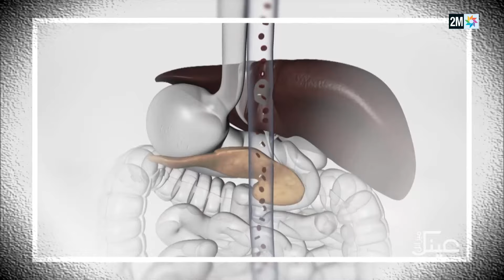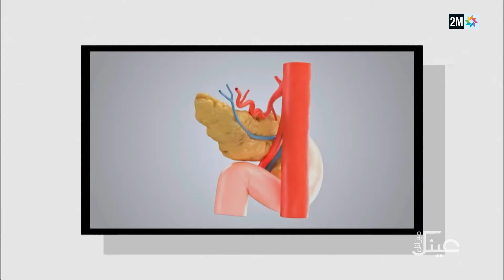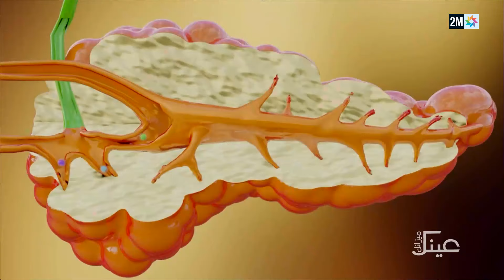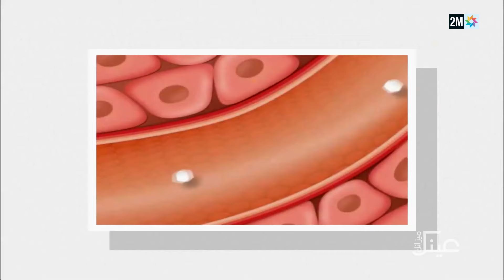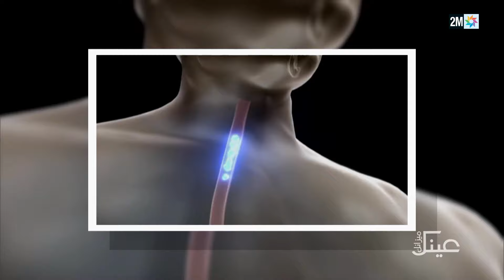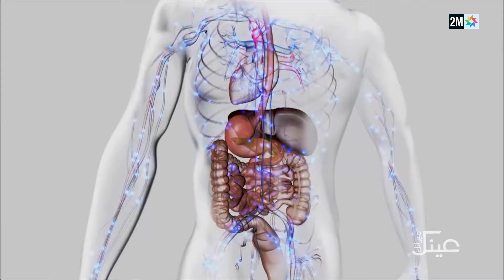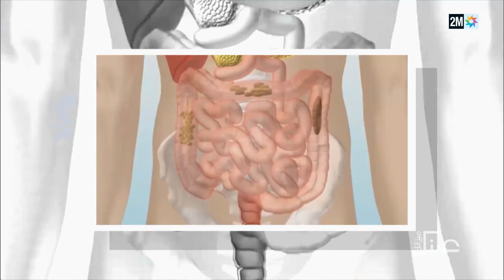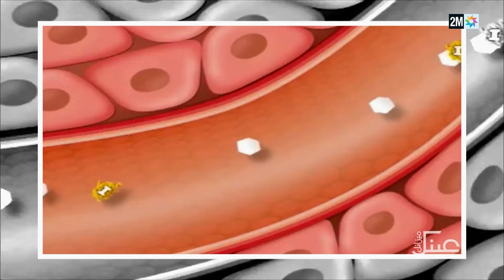عينك ميزانك : الإثنين 28 أكتوبر 2024